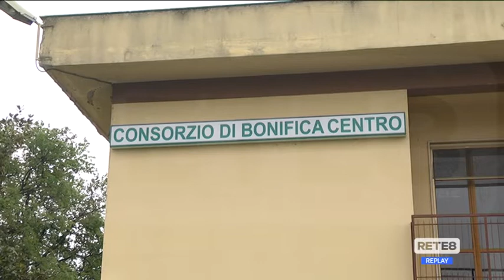Cepagatti - Manca l’acqua, famiglie e agricoltori in difficoltà